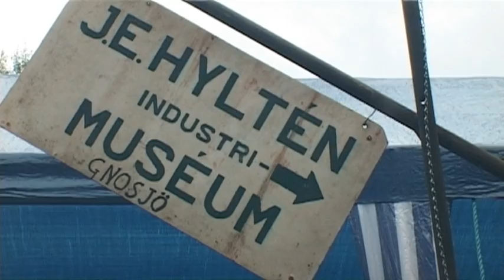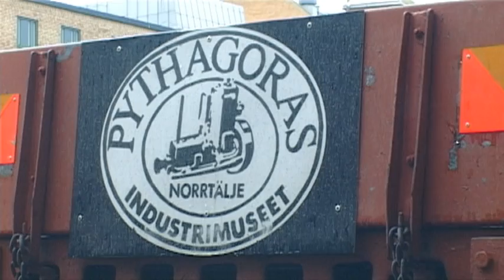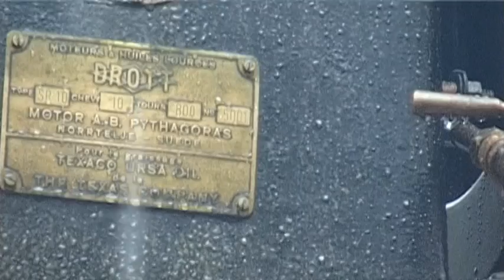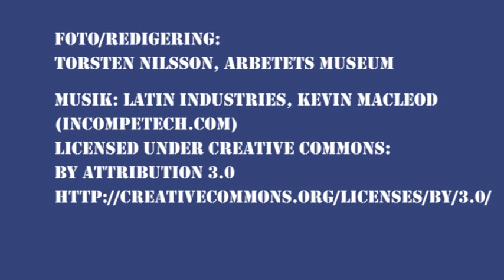Maskinnostalgi 2012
Den sista lördagen i september samlas varje år människor och maskiner utanför ARbetets museum i Norrköping